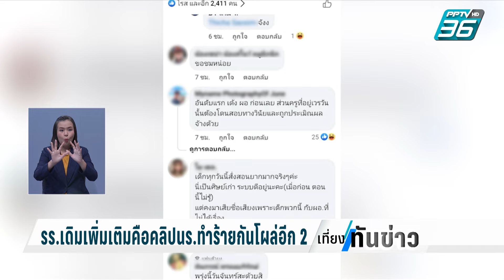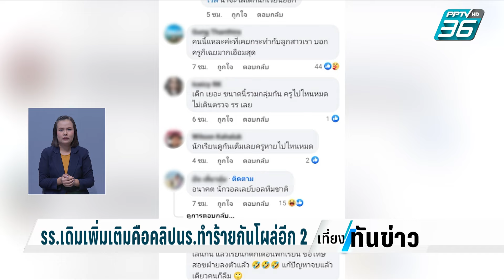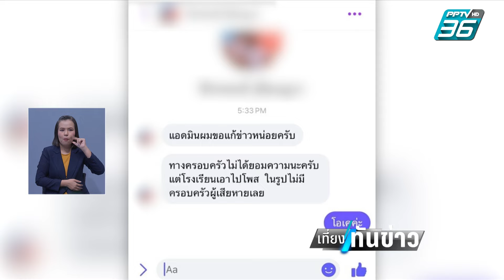รร.เดิมเพิ่มเติมคือคลิป นร.ทำร้ายกันโผล่อีก 2 | เที่ยงทันข่าว | 4 มี.ค. 67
เมื่อสองวันก่อน ที่ จ.มหาสารคาม มีประเด็นที่นักเรียน ป.5ทำร้ายเพื่อนที่เป็นออทิสติก ซึ่งแม้โรงเรียนและนายอำเภอจะออกมาบอกว่ามีการเจรจากับฝ่ายผู้ปกครองเด็กแล้ว แต่ผู้ปกครองก็ออกมายืนยันว่า ยังไม่มีการยอมความแต่อย่างใด  ขณะที่ล่าสุดเพจดังได้ออกมาเปิดเผยว่ามีเหตุการณ์นักเรียนทำร้ายกันเกิดขึ้นอีก 2 เหตุการณ์ โดยมีคลิปเป็นหลักฐาน ไปชมกัน